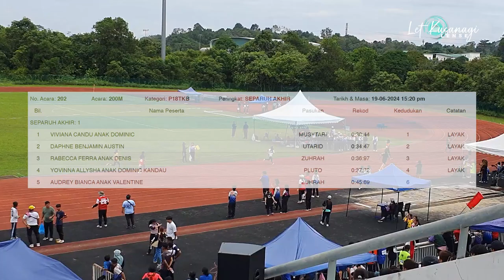KEJOHANAN OLAHRAGA SMK MUARA TUANG | 200 METER P18TKB SARINGAN 1